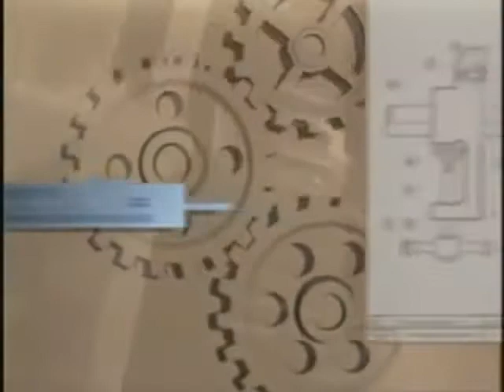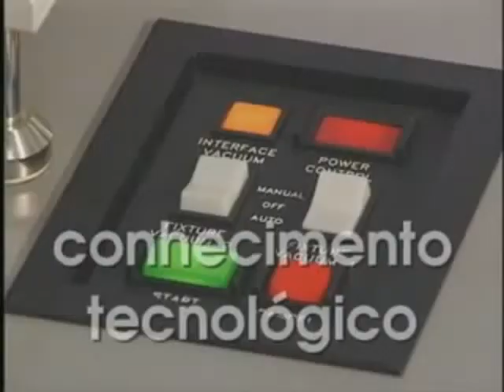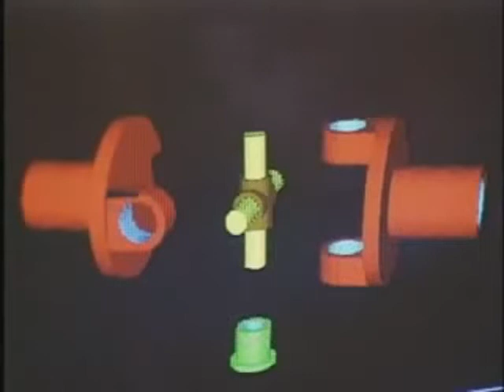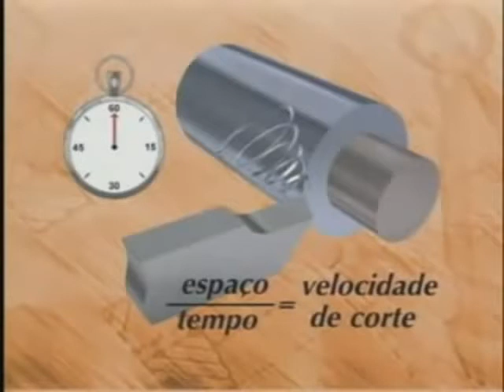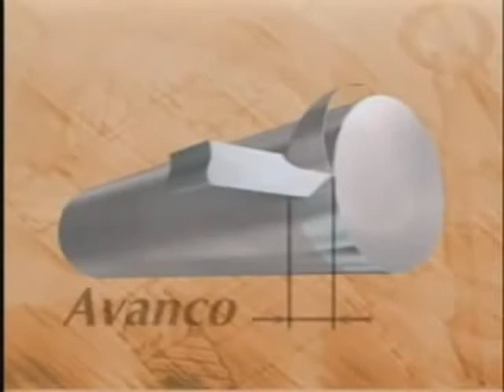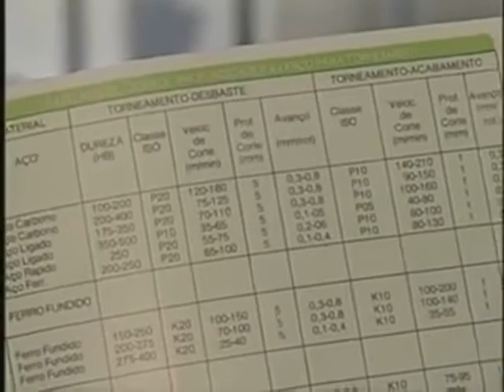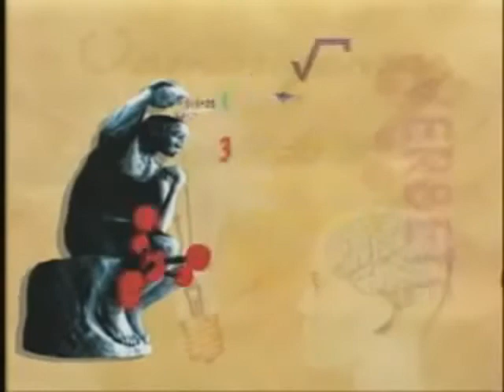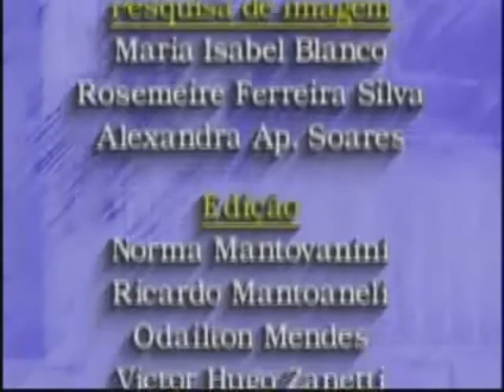Telecurso 2000 Processos de Fabricação 22 Parâmetros de corte